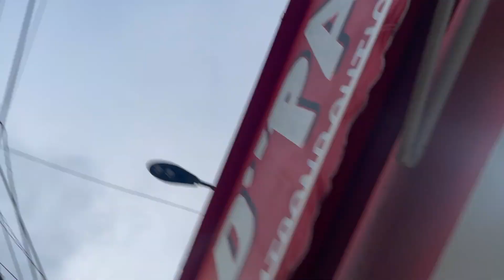la 𝐷𝑜𝑚𝑖 khalifa y Onlyone charibel hablar un poco de su vida y de su esposo Goldy boy caprimany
Bueno dias purger ver la entrevista de doble cara y deja tu like .comentario y compartí. Gracias. Pase feliz Domingo.

caprimany tv la vuelta.caprimany Tv  Bienvenidos una vez más ! Suscríbete al canal de YouTube más entretenido del mundo, donde podrás encontrar contenido de genero urbano figura barriales ycontenido de buena calidad y bajo mundo  como de la realidad diaria de los personajes que entrevistamos !

para una ayudar a caprimany tv aqui esta el telefono abajo